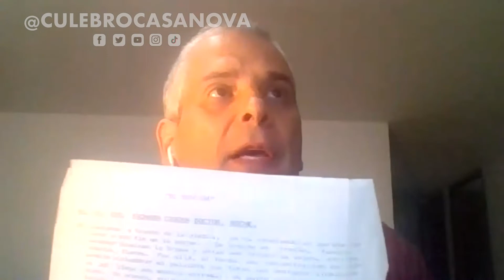CulebroCasanova | Dunav Kuzmanich: el chileno que desnudó a Colombia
En este especial nos reunimos con Rafael Escobar y Juan Guillermo Palacio, ambos cercanos al cineasta Dunav Kuzmanich, que durante la década de los ochenta instauró una nueva forma de hacer cine y utilizaba este arte como vehículo para contar historias que incomodaba al establecimiento.  Una de sus características era la aparición del Culebro Casanova en todas sus películas y alrededor de su figura se ha creado un mito.

En los siguientes enlaces encontrarás más sobre Hernando Casanova 'El Culebro' y todo su divertidísmo repertorio: